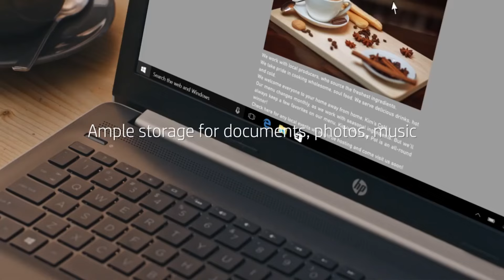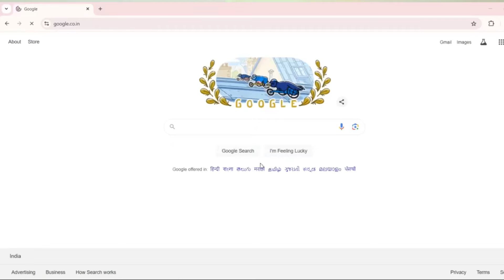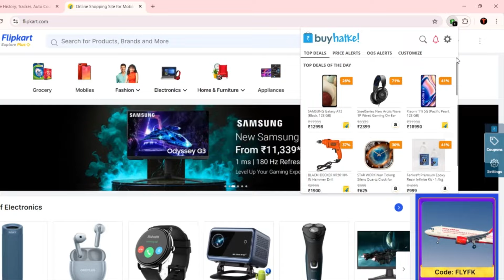Best Laptop Deals Under 50K🔥 2024 Big Billion Days | Laptop Deals In BBD Sale 2024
Don’t wait for Big Billion Days for offers. Get real discounts with Buyhatke!

Hello Guys Aj Ki Iss Video Mei Meine laptop ke Prices in big billion days ke baare mai btaya hun aur amazon great indian festival ki 2024 ki sale ke baare mai bhi btaya hun

laptop prices gaming in Big Billion Days
laptop Prices In BBD sale
laptop price amazon great Indian festival
great indian festival amazon 2024 laptop
best laptop under 40000 in amazon great indian festival